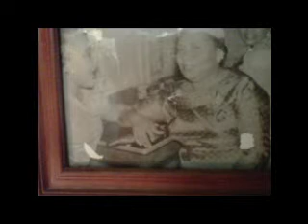IM MISSING U STICCY LOC BAIL MONEY RECORDS